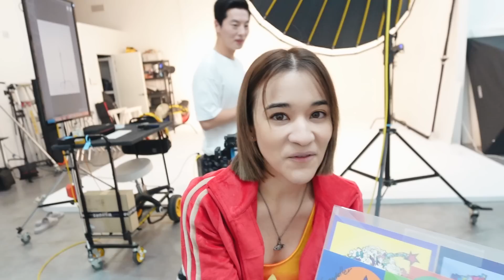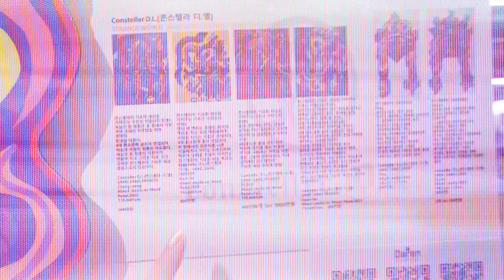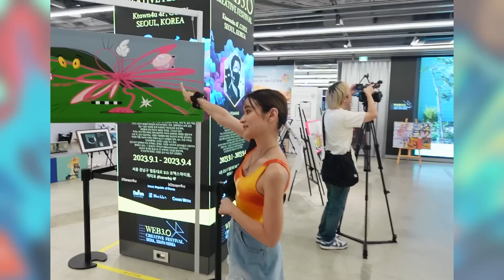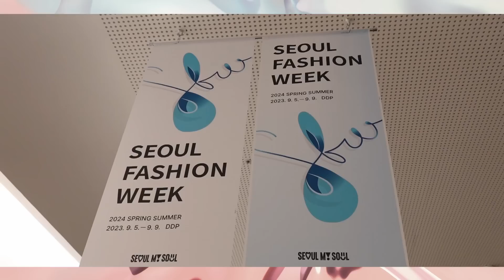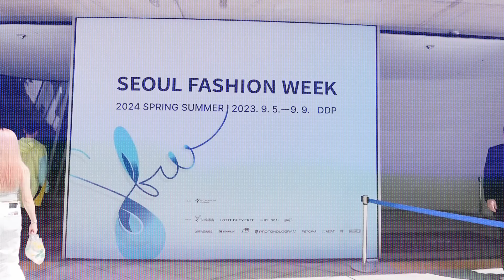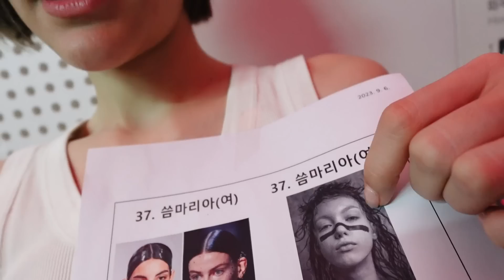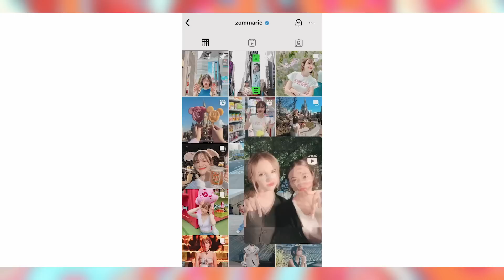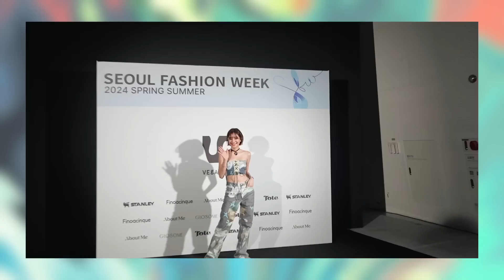เดินแบบครั้งแรก ก็ที่เกาหลีเลย ดารา ไอดอล เพียบ !! VLOG ชีวิต 5 วันในเกาหลี 🇰🇷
คลิปนี้เป็น VLOG 5วันในเกาหลี ที่ครั้งนี้ไปเดินแบบครั้งแรกในชีวิต แล้วก็เป็นงาน Seoul Fashion Week ไปเลยจ้าาา การทำงานตลอดทั้งทริปจะเป็นยังไงบ้าง ไปดูกันได้เลยค่าาา